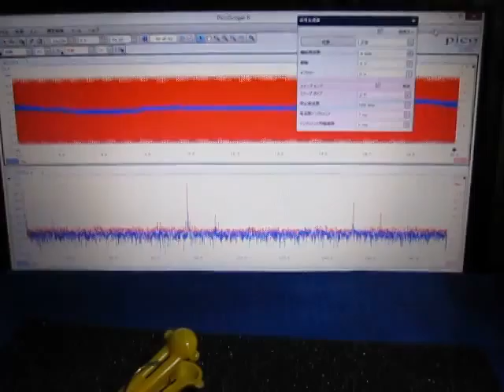超音波プローブによる発振制御システム （超音波システム研究所 ultrasonic-labo）